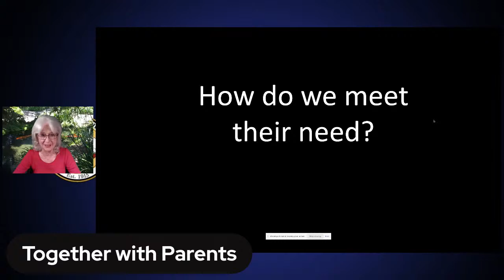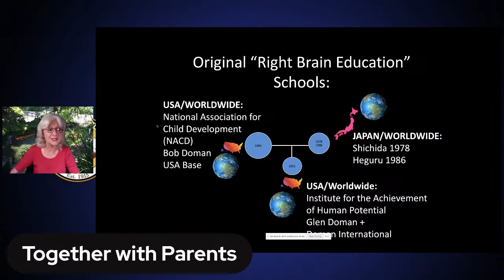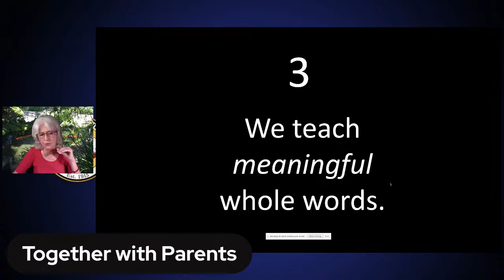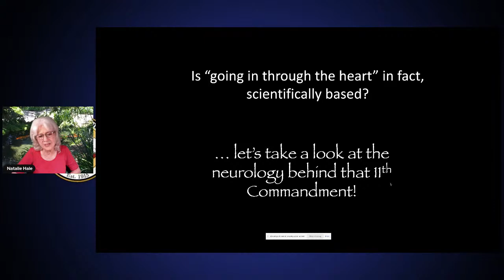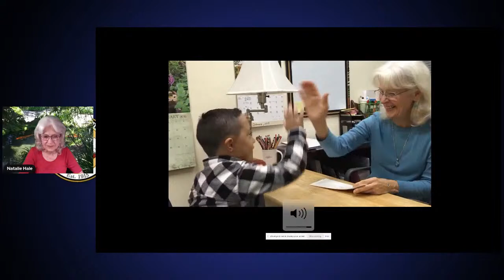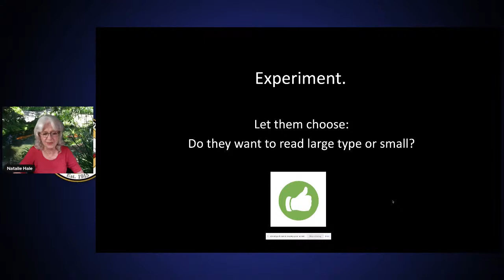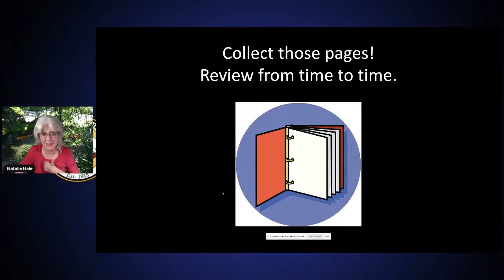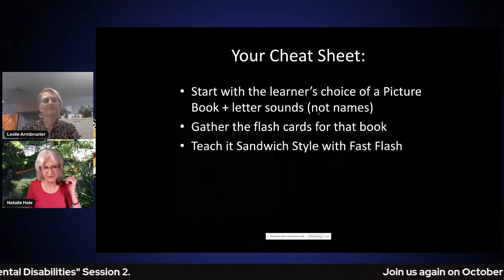Together with Parents: Natalie Hale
Part 1 of 4 Part Series on Literacy for Special Needs